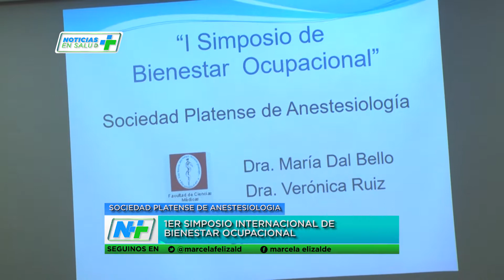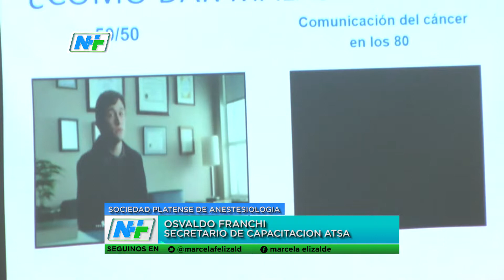SOCIEDAD PLATENSE DE ANESTESIOLOGIA - 1ER SIMPOSIO BIENESTAR OC PARTE 2